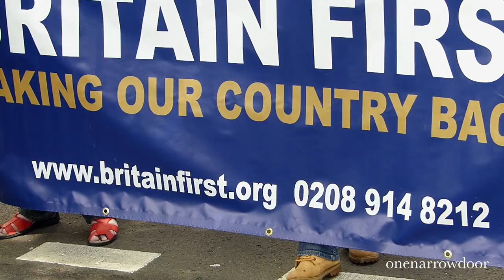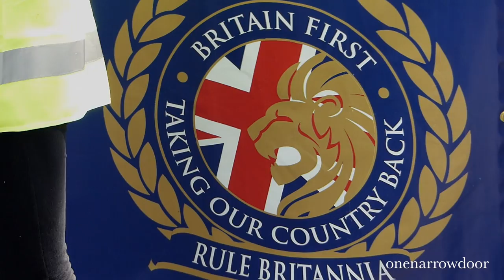Britain First - Luton 27th June 2015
On the 27th June 2015 Britain First held a protest march in Luton despite last minute attempts to stop the march by Bedfordshire police via an injunction to prevent Britain First leaders Paul Golding and Jayda Fransen from entering Luton and its surrounding area for a year.

However, there is an interim injunction that:

"Bans either Paul Golding or Jayda Fransen (either by themselves or by instructing or encouraging or giving permission to any other person) from:

Entering any mosque or Islamic Cultural Centre or its private grounds within England or Wales without prior written invitation.

Publishing, distributing or displaying, or causing to be published, distributed or displayed any words or images, whether electronic or otherwise which having regard to all the circumstances are likely to stir up religious and/or racial hatred.

Using threatening, abusive or insulting words or behaviour thereby causing harassment, alarm or distress to any person.

Carrying or displaying in Luton on Saturday, 27 June, at or in connection with the march by 'Britain First' any banner or sign with the words 'No More Mosques', or similar words or words to like effect."

The police were also given the power of arrest should either party breach any of the terms of the injunction.

The High Court dismissed the banning from Luton injunction and Britain First were allowed to march in Luton without fear of reprisals.

The march passed off without incident, though you will see at the end of the video that Paul wasn't happy that they were forced to return a different route - which meant negotiating a large angry mob who had gathered by the station. As I waited for my train, this mob were still screaming abuse half an hour later and I do not currently know if police managed to contain them.

Regarding conditions of the 'interim' injunction, a further hearing will be held at a future date and could still have serious repercussions for both Britain First and the EDL.